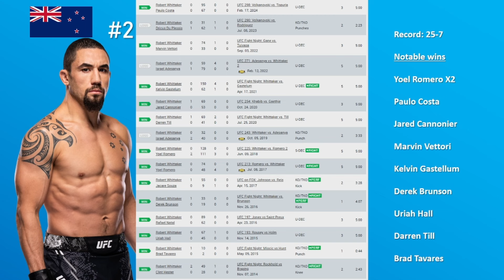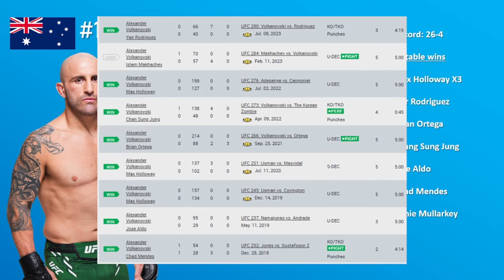Top 5 BEST Australian Fighters In The UFC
UFC 301 is headlined by Australia's Steve Erceg, so to honour that i have created a top 5 list of the 5 best current Australian/NZ fighters in the UFC. This is mainly based off of recent performances but also how they have looked throughout the years. Let me know your thoughts